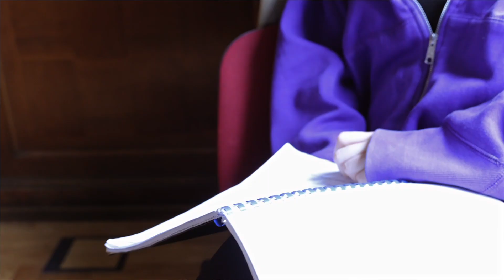Zapowiedź premiery "Łatwo nie będzie"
W jeleniogórskim teatrze im. Cypriana Kamila Norwida trwają próby do kolejnego spektaklu. Będzie to farsa Jean-Claude Islerta pt. "Łatwo nie będzie". Premiera odbędzie się już 23 marca.